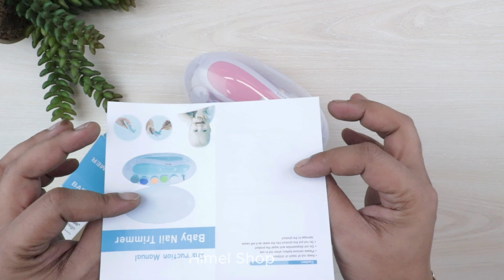Electric baby nail trimmer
If you're a new parent, then you know that trimming your baby's nails can be a daunting task. The fear of accidentally cutting their delicate skin can cause anxiety and stress for any new parent. However, with the Smart Nail Cutter, you no longer need to worry about hurting your little one or yourself while trimming their nails. The Smart nailcutter is a safe and easy-to-use nail trimmer for both newborns and adults alike. It's designed to trim and polish little toenails and fingernails quickly and safely. You can rest assured that you won't damage cuticles or soft nail beds while using this innovative product.

One of the best features of the Smart Nail Cutter is its whisper-quiet motor and LED front light. You can easily trim your baby's nails while they're sleeping without disturbing their peaceful slumber. The LED light helps to ensure precision and accuracy while trimming, giving you peace of mind that you won't accidentally cut your baby's skin.

What's more, the Smart Nail Cutter has four different working modes that allow you to control the speed and rotation of the device. You can choose between high or low speeds and clockwise or reverse rotation to enhance nail filing positions and create softer,

The Smart Nail Cutter is also designed with a lightweight and compact design. It's powered by two AA batteries and has a one-button design, making it easy to use at home or on-the-go. It's the perfect gift for any new parent or for your own personal use.

At Smart Nail Cutter, we understand the importance of safety and ease-of-use when it comes to trimming nails. That's why we've designed a product that is not only safe and easy to use, but also provides precision and accuracy. You can trust the Smart Nail Cutter to make your life easier and your baby's nails trimmed to perfection.

The Smart Nail Cutter is a must-have for any parent. It's safe, easy-to-use, and provides precision and accuracy while trimming your baby's nails. You no longer need to fear cutting your baby's little finger with nail clippers. With the Smart Nail Cutter, you can have peace of mind knowing that you're using a product that is designed with your baby's safety in mind. Get your Smart Nail Cutter today and experience the difference it can make in your life.